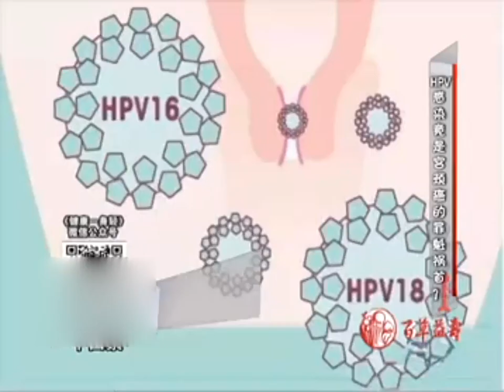健康一身轻：HPV感染竟是宫颈癌的罪魁祸首？听听专家是怎么说的